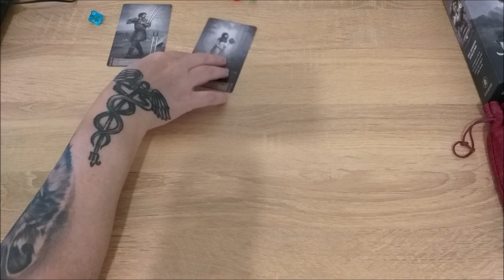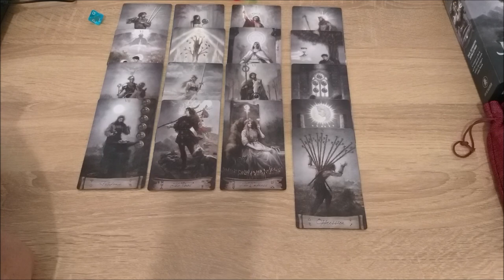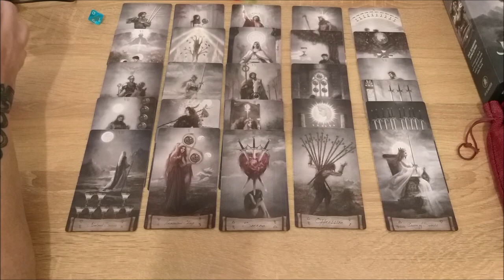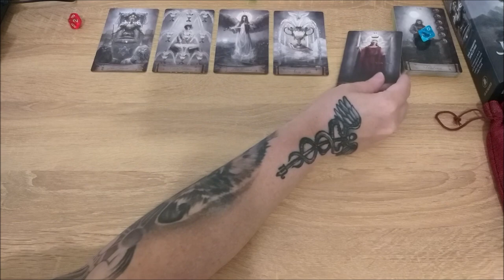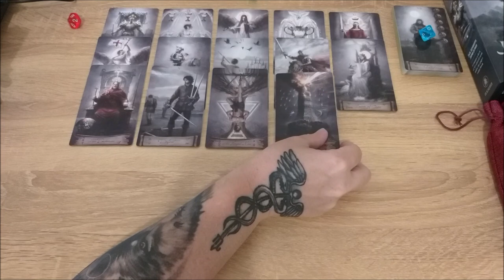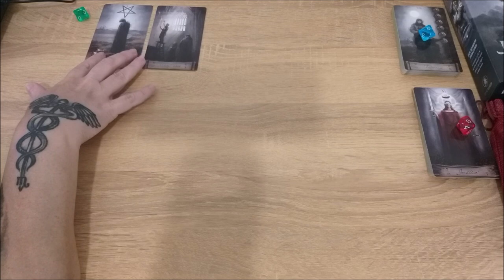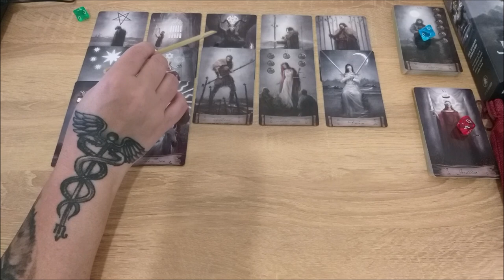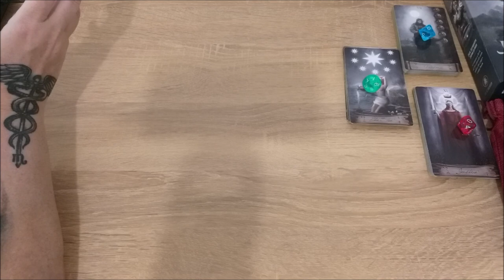Какой урок вам предстоит пройти в ближайшем будущем?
Тайм коды:
00:00 - вступление
13:12 - голубой камешек
24:52 - красный камешек
39:15 - зеленый камешек